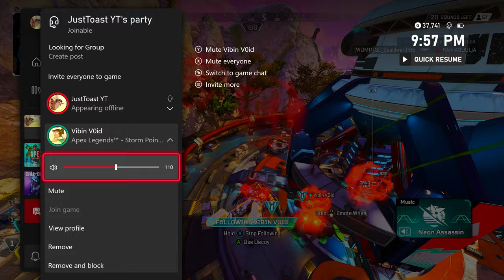My Girlfriend DRAGS Me Back To APEX LEGENDS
In Today's Video as the title says, my GIRLFRIEND DRAGGED Me back to the dang game. Click to see what HAPPENS!
 ►Apex Legends is a free-to-play battle royale-hero shooter game developed by Respawn Entertainment and published by Electronic Arts. It was released for PlayStation 4, Windows, and Xbox One in February 2019, for Nintendo Switch in March 2021, and for PlayStation 5 and Xbox Series X/S in March 2022.